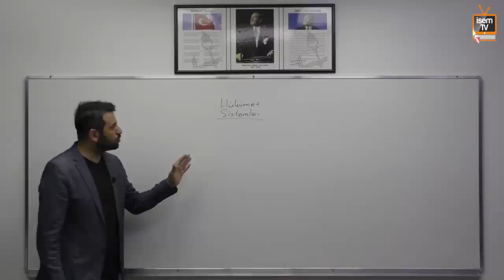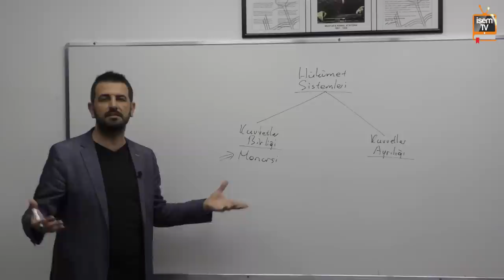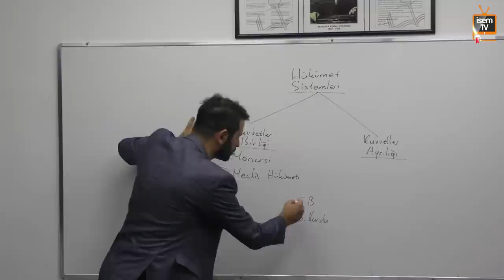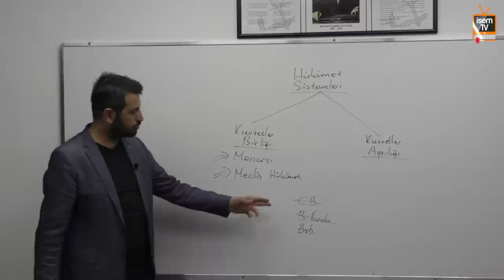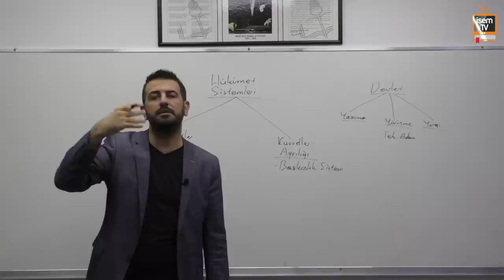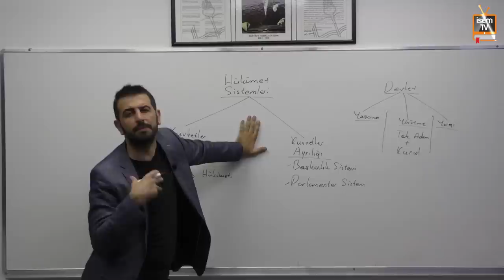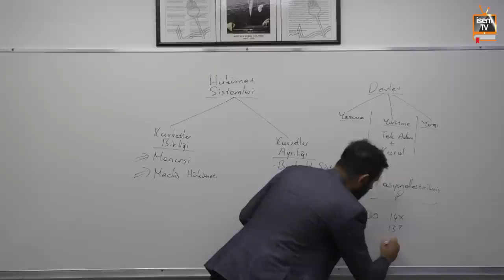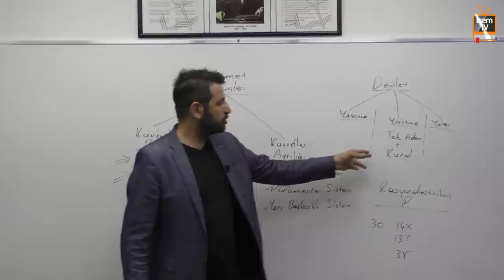03) KPSS A Grubu - Anayasa Hukuku - Hükümet Sistemleri - Özgür Özkınık (2018)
03) KPSS A Grubu - Anayasa Hukuku - Hükümet Sistemleri - Özgür Özkınık (2018)